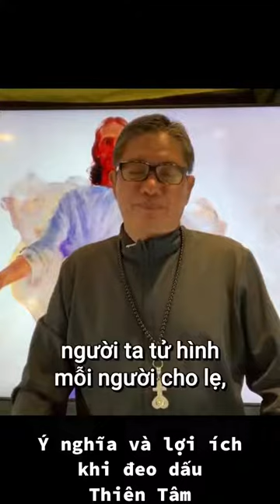Kênh Ngô Tuấn Kiệt - Ý nghĩa và lợi ích khi đeo dấu Thiên Tâm